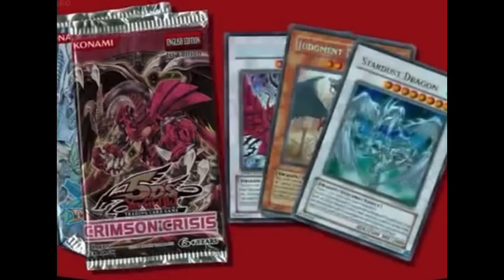MALLER EXPRESS-2000s GAME STORE COMMERCIAL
(Not Made For Kids Under The Age Of 13)

Possible Mild Swearing